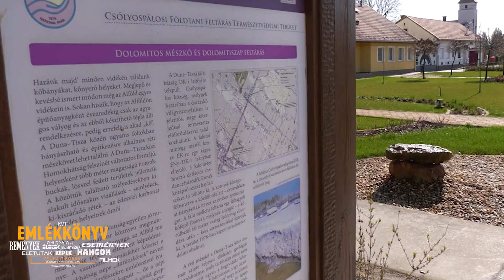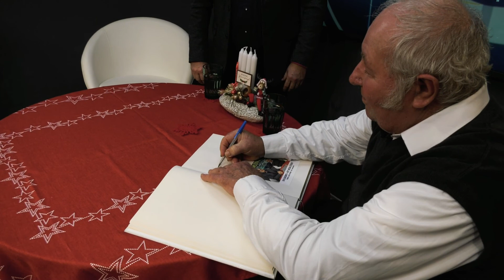KVT EMLÉKKÖNYV: VENDÉGKÖNYV KAPÁS FERENC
A majsai kistérségben is sokan ismerik Kapás Ferenc víz-, gáz- és készülékszerelőt, aki immár 46 éve parancsnoka a Csólyospálosi Önkéntes Tűzoltó Egyesületnek. Az önkéntes tevékenységekben is példát mutató 74 éves szakember volt a KVT Emlékkönyv című sorozatának legutóbbi vendége. Feri bácsi mesélt a termelő szövetkezeti csoportok, termelőszövetkezetek létrejöttéről, a környék gazdaságának átalakulásáról is. A beszélgetésből még az is kiderül, hogy Feri bácsit miért szólította nagyapja Gyurinak. Kapás Ferenc dolgozott a majsai gépállomáson, majd traktoros lett és munkája révén eljutott az NDK-ba is.